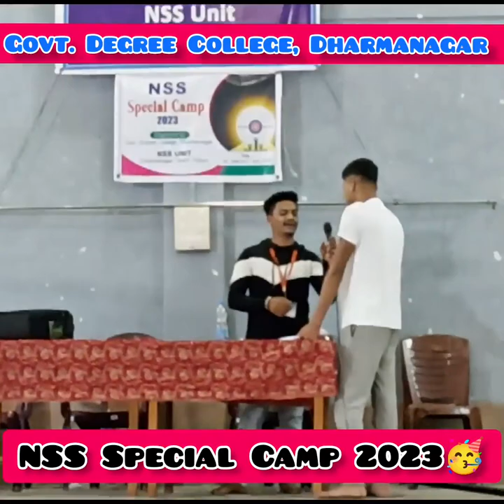NSS CAMPING 2023.🥳🥳GOVT. DEGREE COLLEGE DHARMANAGAR ❤️❤️,Vlog -12,, Memories with my 2nd Family ❤️💙.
NSS Unit
GDC Dharmanagar NSS unit
NSS FESTIVAL
SPECIAL CAMP NSS
2ND FAMILY NSS
TWO NIGHTS WITH NSS
NSS TRIPURA
NSS camping
NSS KYA HAI
NSS CAMP SHORT FILM
NSS CAMP REPORT WRITING
NSS SONG
NSS CAMP BONDING
Nss VOLUNTEERS
NSS CAMP ACTIVITIES
NSS SPECIAL CAMP
STATE NSS CELL TRIPURA